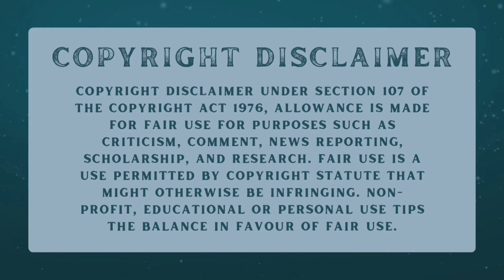Harry Jowsey Week 2 DWTS Recap | Gossip Gugu Dancing with The Stars Week 2 Recap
Most of the stars on Dancing with the Stars made huge improvements from last week. There was a slight improvement from Harry Jowsey, if Ryle can stop teaching him tiktok Dances maybe they'll be a drastic improvement